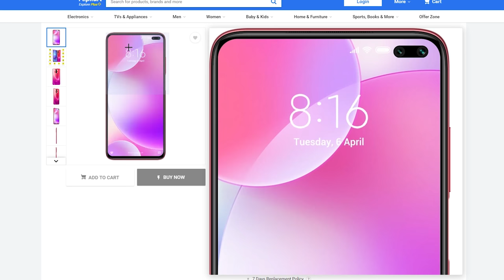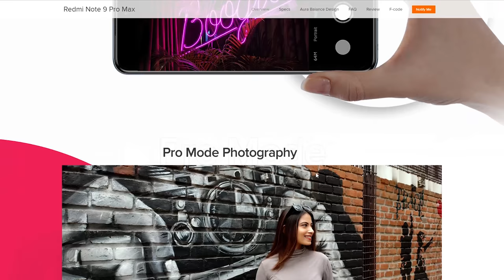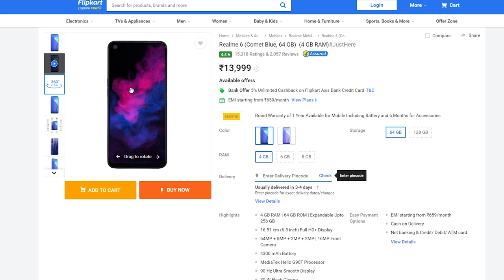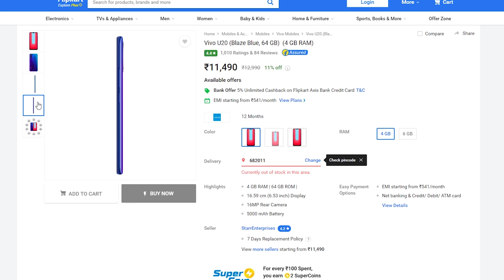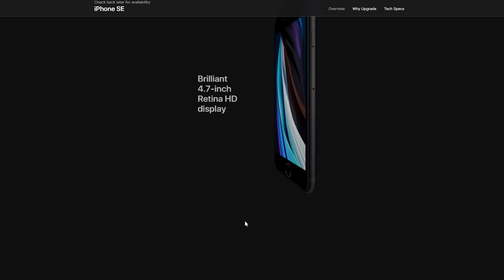അടിപൊളി BUDGET ഫോണുകൾ🔥ഇതിൽ iphonum വന്നു😅UNBOXINGDUDE l